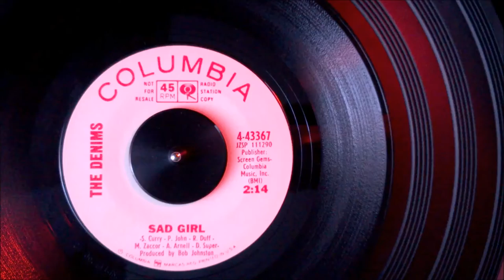HQ The Denims - Sad Girl (1965) Teen HQ HD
*Sad Girl* / Everybody Let's Dance, 1965 on Columbia 43367 °